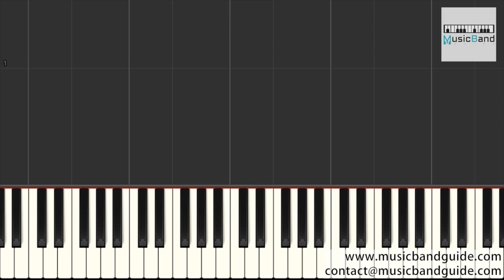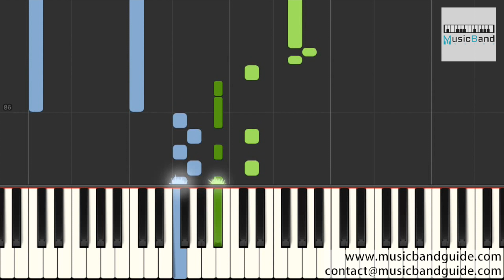[琴譜版] 李俊毅 - 兩人份美好 - 致我們暖暖的小時光 OST 網路劇片尾曲 - Piano Tutorial 鋼琴教學 [HQ] Synthesia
李俊毅 - 兩人份美好 - 致我們暖暖的小時光 Put Your Head on My Shoulder OST 網路劇片尾曲 - Piano Tutorial 鋼琴教學 [HQ] Synthesia

作詞：李天陽
作曲：鄭國鋒

愛你的嘴角 愛你的睫毛
愛你的發梢 愛你的味道
眼神中的訊號 嘟嘴的小驕傲
是你專屬表情包
愛你的語調 愛你的撒嬌
愛你的微笑 愛你的擁抱
你貓咪般討好 我防禦全部無效
這感覺誰都替代不了

勾著手一步一步一步一步你身邊環繞
感覺到愛一點一點一點點的明瞭
慶幸和你遇到 睡著都會偷笑
就是如此讓我心跳
讓甜蜜一天一天一天一天慢慢的發酵
烘焙出浪漫的味道
這甜度剛剛好 想一口吃掉
一份愛情麵包
品嘗兩人份美好

慶倖和你遇到 睡著都會偷笑
一份愛情麵包
品嘗兩人份美好

一份愛情麵包
品嘗兩人份美好